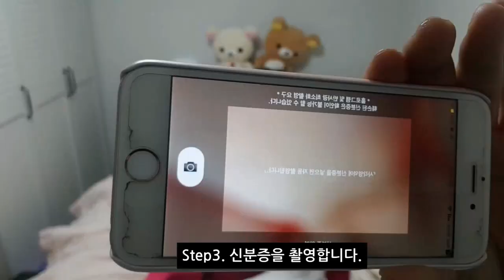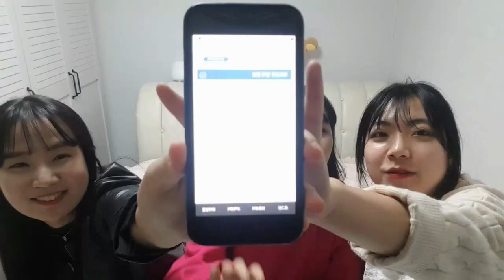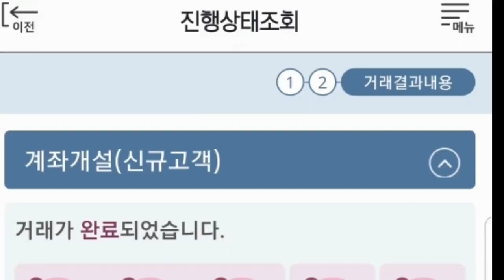[KDB홍보파트너스] 5분컷!? KDB산업은행 비대면계좌 개설 가이드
은행에 직접 가지 않아도 계좌를 개설할 수 있다!?

홍파스가 KDB산업은행 비대면계좌 개설법을
영상으로 알기 쉽게 소개합니다 :)

ATM 수수료 0원!
5분안에 만드는 비대면계좌!
지금 KDB산업은행에서 시작해보세요.